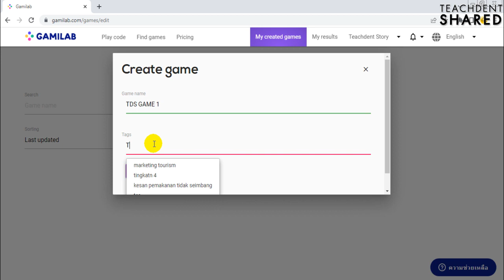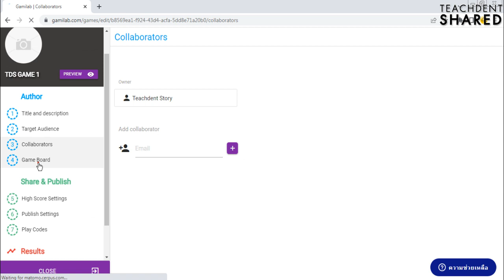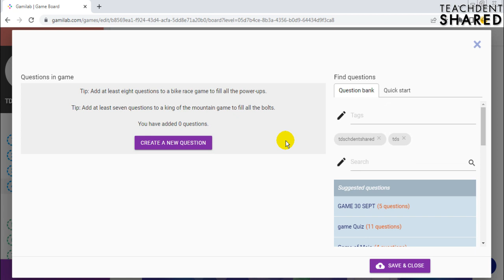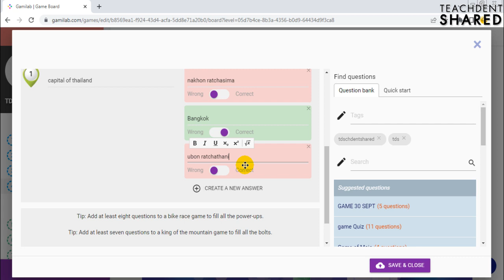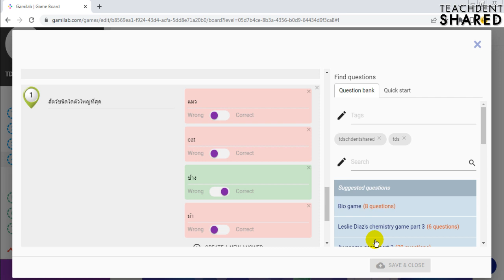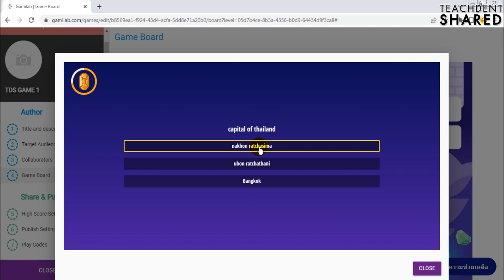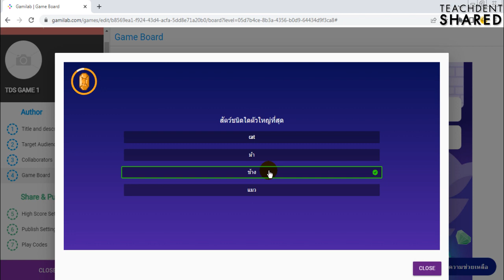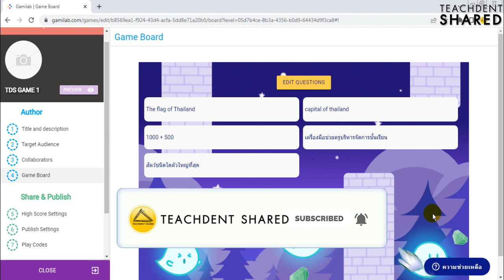สร้างเกมง่าย สร้างเกมฟรี สร้างเกมสนุก ๆ หลากแบบ แวะเลย... | Gamilab EP.2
คลิปวิดีโอนี้ : คลิปวิดีโอนี้ทุกท่านจะได้เรียนรู้การสร้างเกมง่าย ๆ หลากหลายแบบในเว็บไซต์ Gamilab จะเป็นอย่างไร ไปเรียนรู้กัน